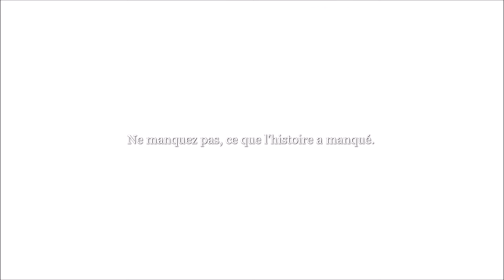Klaus Guingand autobiographie - Book teaser 1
Klaus Guingand
Né artiste Banni du monde de l'art
Disponible, en partenariat avec Hachette Livre dans 7000 librairies en
France, Suisse, Belgique et Québec,

Texte de la vidéo :
Sortie de l’autobiographie de Klaus Guingand.

« Je suis né artiste dans une famille ouvrière, pauvre de tout et où personne ne pouvait servir d’exemple. Une famille où ne s'écoulait pas la fondamentale qui favorise les prédispositions à l'éclosion du talent. »

« Le fait d’avoir été qualifié de honte de la famille, de fou, et de handicapé mental fit naître en moi, une détermination hors du commun. »

« Au début, les poubelles seront mes principales fournisseuses de savoirs. »

« Là d'où je viens, si l’éveil ne se concrétise pas rapidement, la pauvreté vous engloutit comme un sable mouvant. »

« En choisissant de raconter ma vie, j'étais malheureusement dans l'obligation de jeter parfois des regards dans ce qui constitue la fosse septique de mes souvenirs. »

Ne manquez pas ce que l’histoire a manqué.